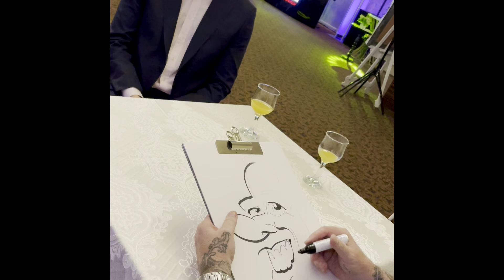Caricaturi la nunti 08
Caricaturi distractive desenate la o nunta romaneasca in Bucuresti

Fun caricatures drawn at a Romanian wedding in Bucuresti